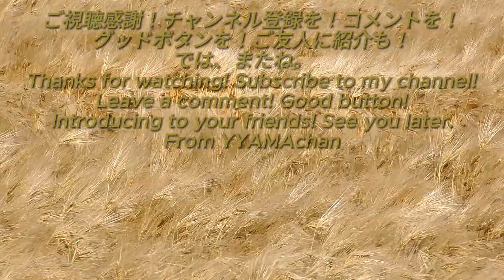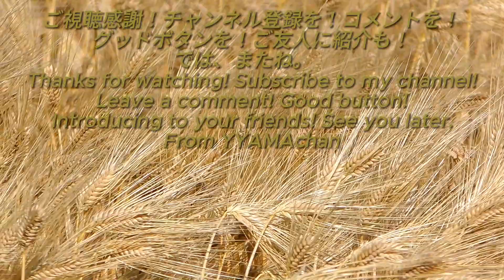ビールがうまい！大麦の色づき 2023.5月中旬・下旬撮影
ビールの原料はほとんど大麦です。大麦はまさにビールのためにあるような穀物です。5月中旬から下旬にかけて大麦が急速に色づき始めました。風に揺れ動いていました。黄色の絨毯が立山連峰をバックに舞っているかのように見え、美しいものです。自分が生きている周りの自然の景色やその変化をじっくり眺めるとリフレッシュできますよ。
ぜひ、ビールを飲みながら大きな画面でご笑覧ください。
BGMは、BGMerさんの”口笛吹いて”を使いました。

Good beer! Coloring of barley Taken in mid/late May 2023
Beer is mostly made from barley. Barley is exactly the kind of grain that beer is made of. Barley began to turn color rapidly in mid to late May. It was swaying in the wind. The yellow carpet looks beautiful with the Tateyama mountain range in the background. Once in a while, you may be able to refresh yourself by taking a closer look at the natural scenery around you and its changes.
Please watch it on the big screen while drinking beer.
BGM used "Whistling" by BGMer.